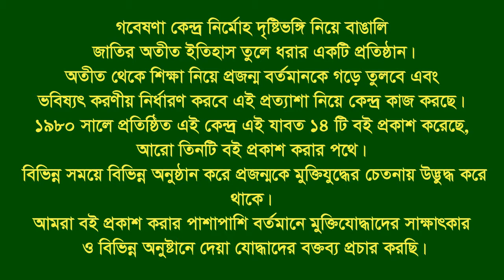Interview of Md. Abdul Bais ।। Sandwip ।। CTG ।। F. Fighter ।। FF